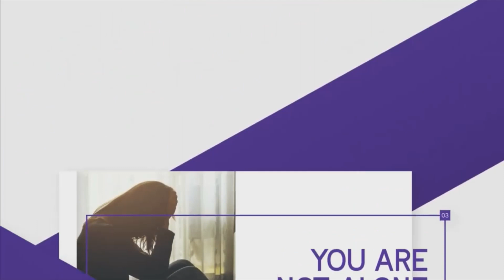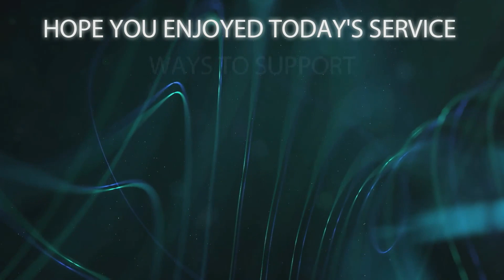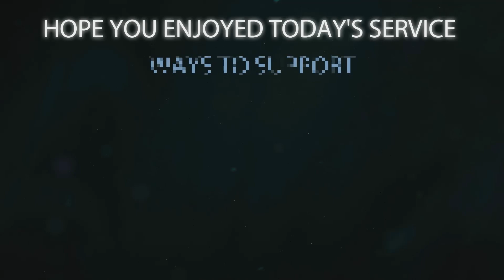ARE YOU THIRSTY FOR HIM? - TTCOG Durham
ARE YOU THIRSTY FOR HIM?  May 28, 2023 Sunday Service

ARE YOU THIRSTY FOR HIM?

37 In the last day, that great day of the feast, Jesus stood and cried, saying, If any man thirst, let him come unto me, and drink.

38 He that believeth on me, as the scripture hath said, out of his belly shall flow rivers of living water.
We would like to hear your feedback, so please use the comment section below to give your feedback.
GIVING/OFFERING
1.

2. Give by clicking the "TITHE AND OFFERING" link in the "ABOUT" section of this YouTube Channel.

4. Mail your Cheque To -
Amberlea PO
Pickering ON L1V 0G3
Canada
TO PARTNER WITH US ON PROJECT "H.E.L.P"
FOR SALVATION / PROJECT 1'
ADDRESS:
Amberlea PO
Canada
SONG CREDIT
Come To The Table - Sidewalk Prophets
Thirst For You - Cece Winans
DECLARATION
- All videos are used with permission from each individual.